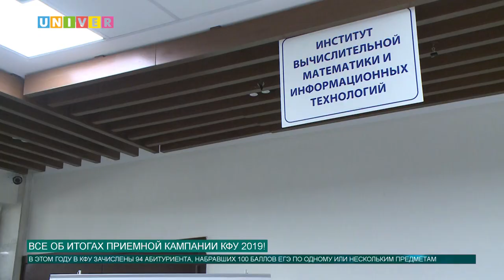Все об итогах приемной кампании КФУ 2019!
Пресс-конференция, посвященная итогам приемной кампании, прошла на площадке информационного агентства «Татар-Информ»